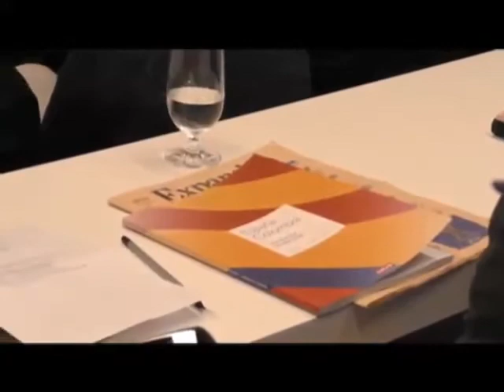Colombia España una alianza en expansión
Te compartimos la última emisión de Panoramacmi, a continuación  te contamos qué temas se trataron: